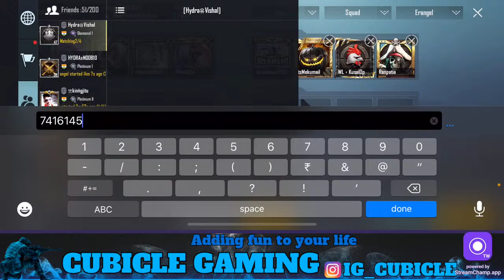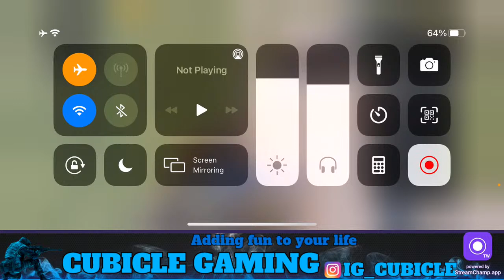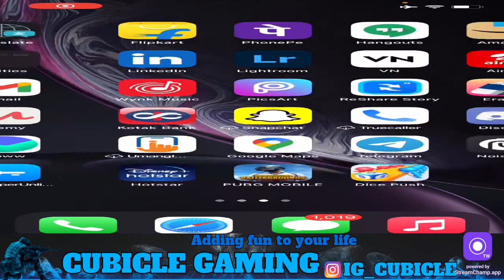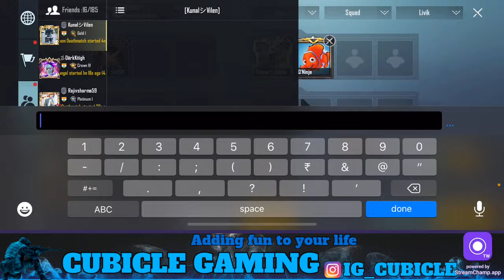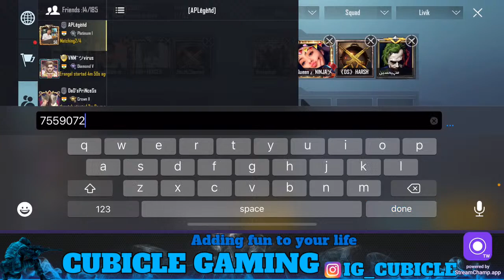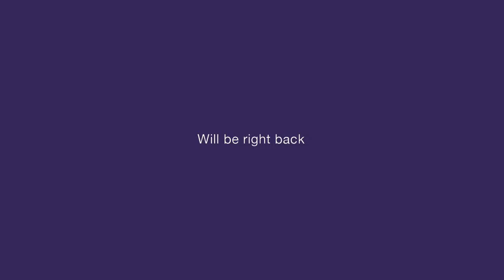PUBG MOBILE LIVE ! WITH CUBICLE GAMING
Hey Guys...
Thank you all for your support and love for 1K incredible journey of youtube.

►Respect Moderators.